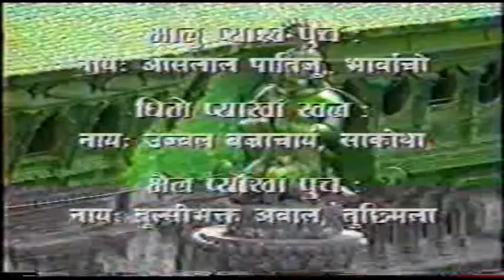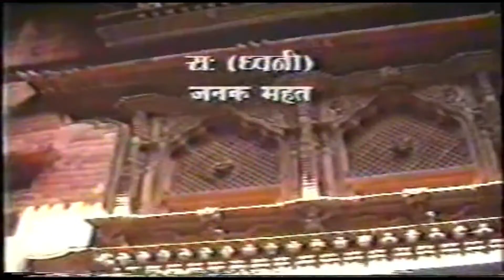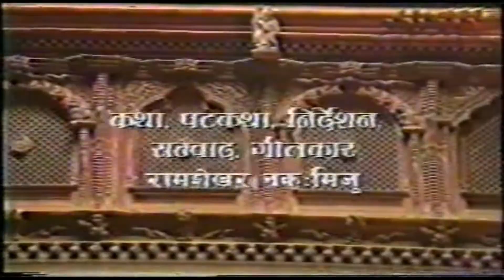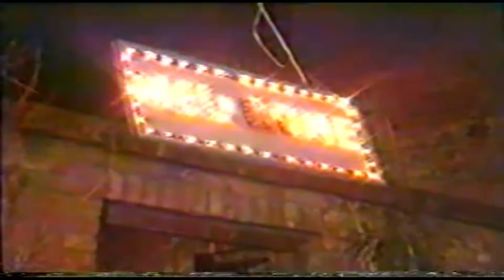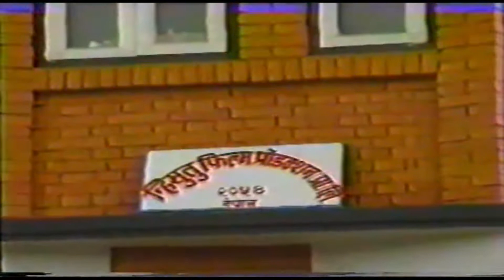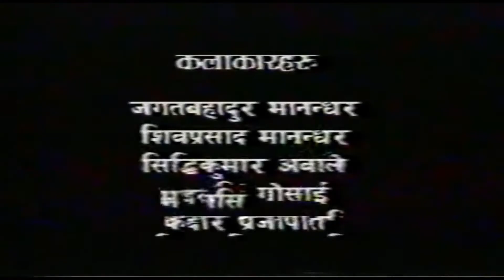Nhisutu - Full Movie | न्हिसुतु : नेवा भाषा फिलिम